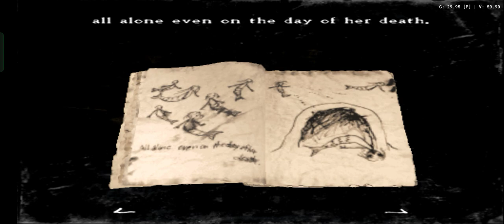Rule of Rose - Jennifer remembered her last promises (I am yours)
3/3
i forgot to record the scene when i beat Clara, and Mr.Hoffmann with Diana's scene too